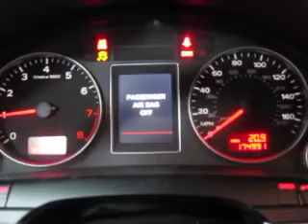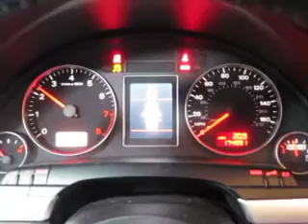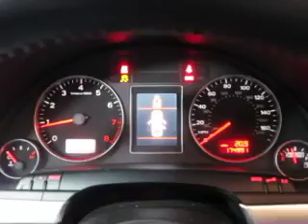Контрактный двигатель BPG Audi A4 B7 2005-2007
Видео работы контрактного двигателя BPG из Европы (арт. 3038468) Ауди А4 Б7 объемом 2.0 L 2005 года.

Предоставляем полный пакет документов:
  1. Договор купли-продажи
  2. Копию грузовой таможенной декларации (ГТД)
  3. Карту тестирования двигателя
  4. Товарный чек (для юр. лиц товарную накладную ТОРГ-12)
А также возможно приобрести отдельно навесное оборудование или голый двигатель BPG по очень низким ценам.

Авторазборка ПитСтоп является крупнейшей авторазборкой Audi A4 B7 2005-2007 в Ростове-на-Дону.

Наши контакты:
  - Адрес: Ростов-на-Дону, ул. Курская, д. 1